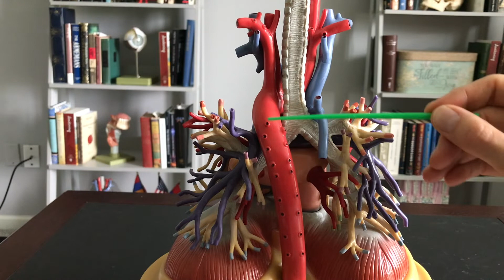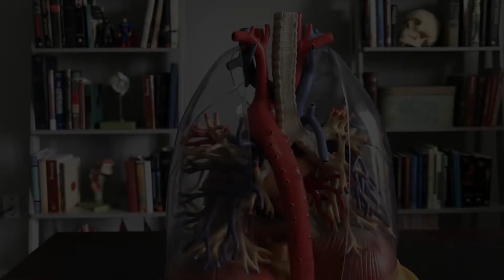Cardiorespiratory 2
Description of the cardiorespiratory system.